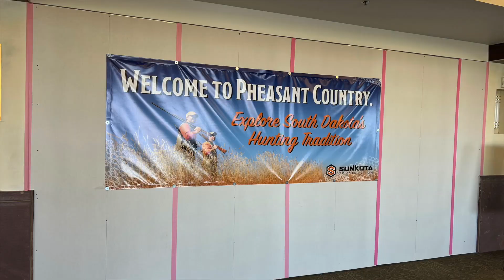South Dakota Pheasant 2021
Pheasant hunting in White Lake, SD